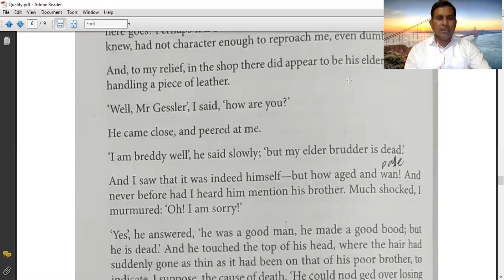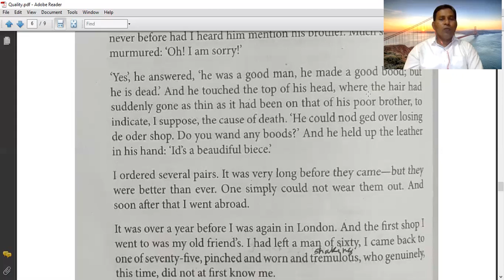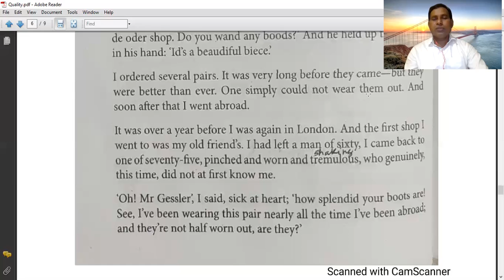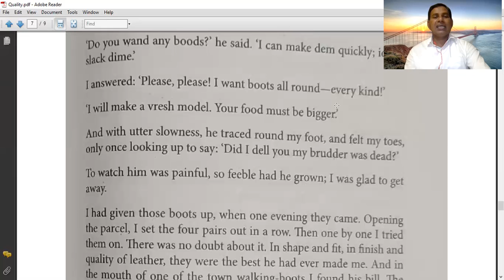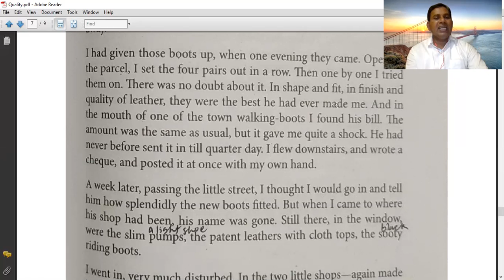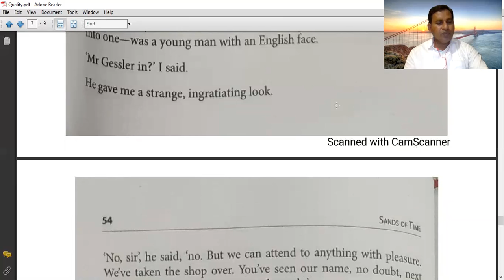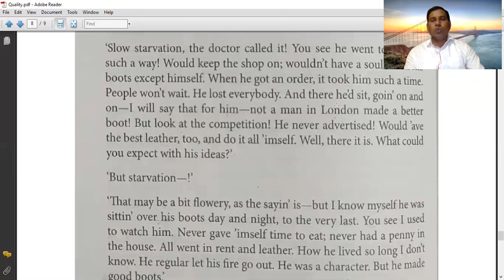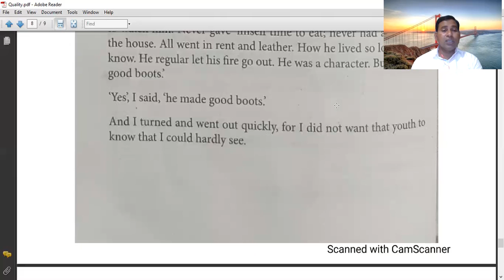B.A.III_Quality_Part- III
I will upload videos on this You Tube Channel purely regarding Education. Your views, opinions, comments and expectations are welcomed. Thank you all...